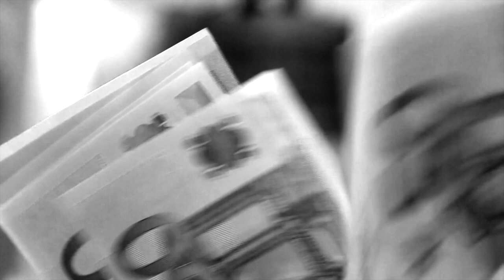STERN MEISSEN - Nimm die Welt in die Hand (Offizielles Video 2020)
Offizielles Video zu "Nimm die Welt in die Hand" von STERN MEISSEN aus dem Album "Freiheit ist" (VÖ: 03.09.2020)

Text: Manuel Schmid
Arrangement: STERN MEISSEN

Produktion: Manuel Schmid
Mix: Martin Schnella und Manuel Schmid
Mastering: Martin Schnella

Video: Manuel Schmid (Schnitt), moz.de, videos.pexels.com

STERN MEISSEN:
Manuel Schmid (voc, keyb)
Martin Schreier (perc, voc)
Sebastian Düwelt (keyb)
Axel Schäfer (bg)
Frank Schirmer (dr, perc)

Gast: Martin Schnella (g)

Songtext:
jeden tag die angst wie's weitergeht
um uns steht
doch wir glauben noch daran
dass es irgendwann passiert
maßlosigkeit wird vergangenheit
jetzt gibt die zeit uns eine chance

nimm die welt in die hand
glaub nicht dem der nur spielt

jeden tag nur frust
kein ziel in sicht
das helle licht erwecke den müden geist in uns
lass es leuchten und denk' daran
wie wichtig es ist
mensch von welt zu sein
gerade weil's um soviel geht

gib den falschen propheten nicht die macht
denn sie wollen nur deine energie
schau dir ihre „wahrheit“ richtig an

steh nun auf nutz' die zeit
gib der welt eine chance

geschrieben im mai 2018

Im Vertrieb der BuschFunk Vertriebs GmbH